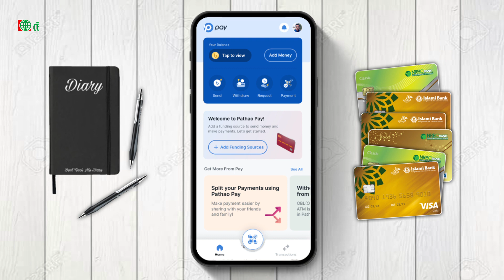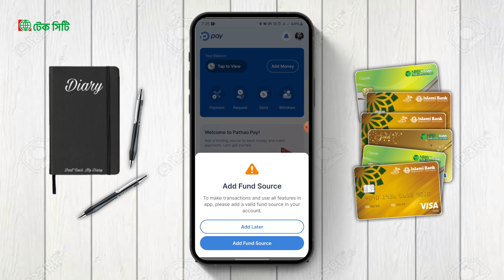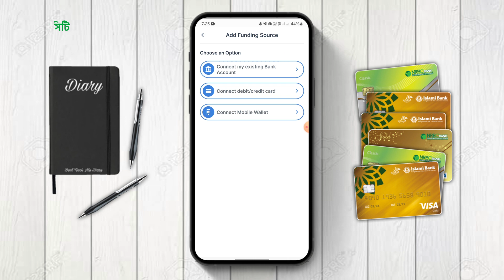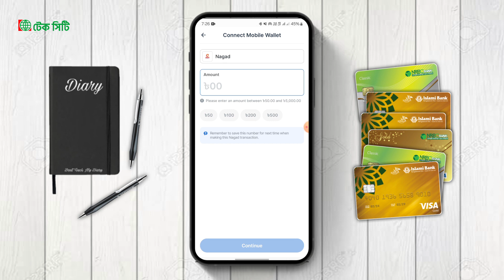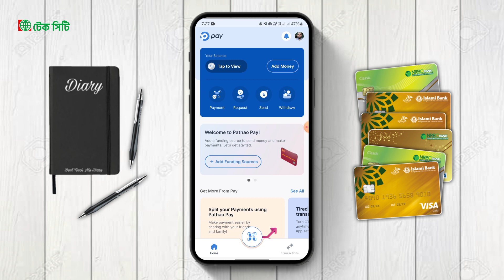New Digital Wallet App | Pathao Pay | চালু হলো নতুন ই-ওয়ালেট | পাঠাও পে | ডিজিটাল ওয়ালেট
Introducing Pathao Pay, your one stop payment solution.

This is more than just a digital wallet - Pathao Pay is a versatile digital payment wallet offering a range of services that simplifies the financial life of its users, making it flexible, quick, and effortless. This is going to be a comprehensive financial companion designed to help you achieve your goals.

We're on a mission to empower young individuals to take control of your financial life with ease and peace of mind.

Transact. Access. Manage. All in one!

Tech City